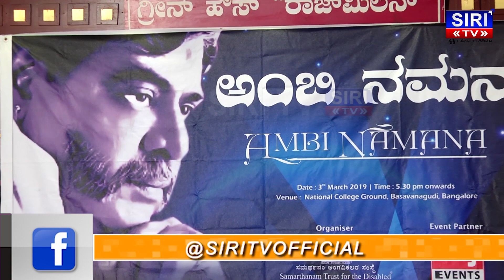ಅಂಬಿ ನಮನ | Rebel Star Ambareesh